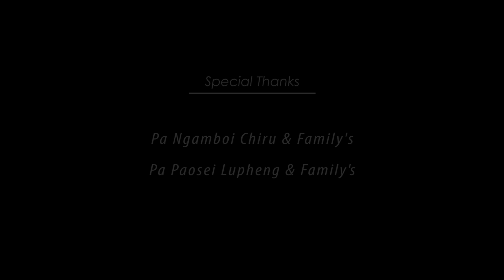KATHA KIDO NA || MOITHEM DOUNGEL || KUKI GOSPEL ALBUM || Video Processed At MB MEDIA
TRACK DEI JOUSE IN ANUI A LINK KIPI HIN ANA KI LAH UVO :

KATHA KIDO NA

Moithem Doungel

Song composed by : Minneo Doungel

Music & Studio : Thangjangam, GOSPEL MUSIC STUDIO (GMS)

Record : Nemboi Khongsai

Video Processed At : MB MEDIA